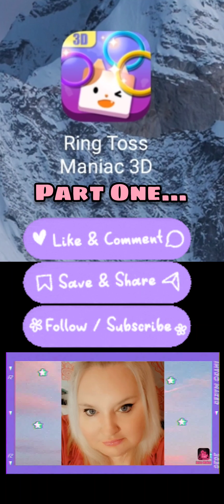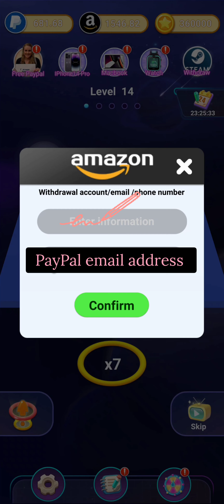Ring Toss Maniac 3D (Early Access) Part One, claims you can win real money🤔 Real or fake? 🤔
Ring Toss Maniac 3D (Early Access) claims you can win real money🤔 Real or fake? 🤔